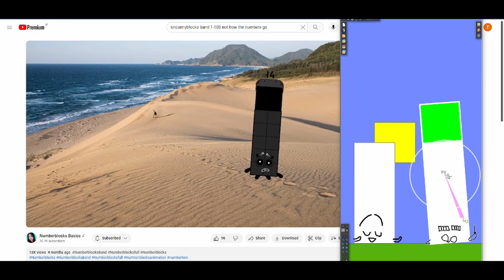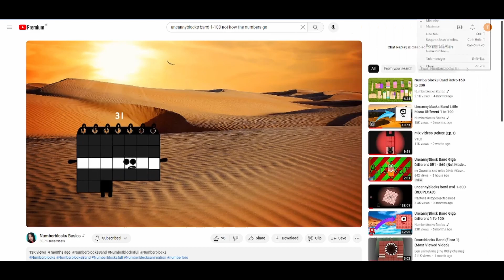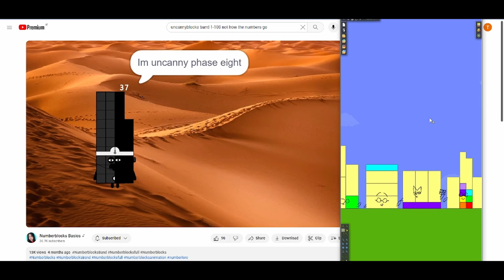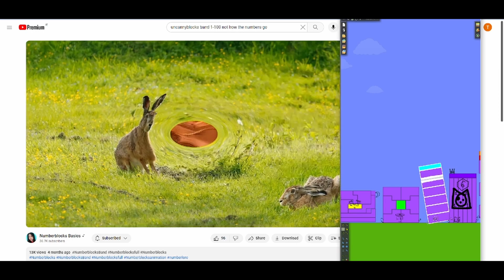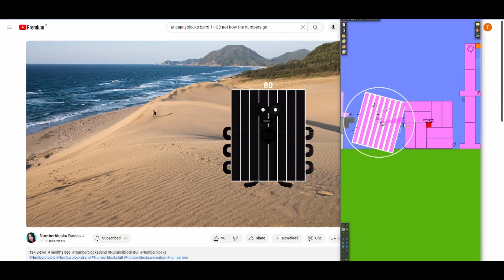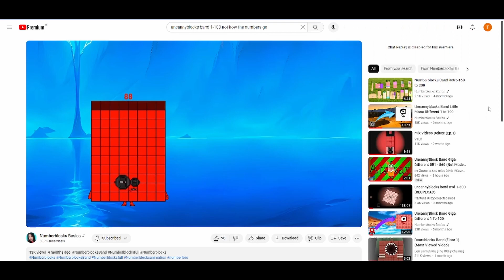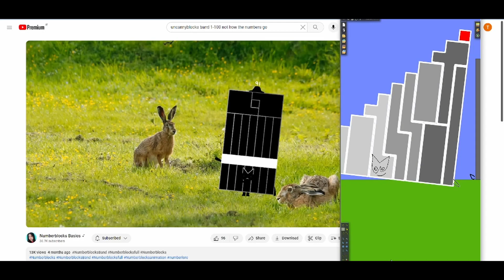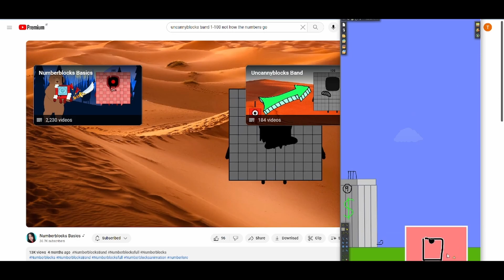Numberblocks king of the hill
Uncanny blocks king of the hill - 1 to 100